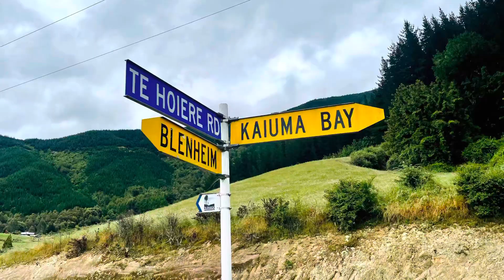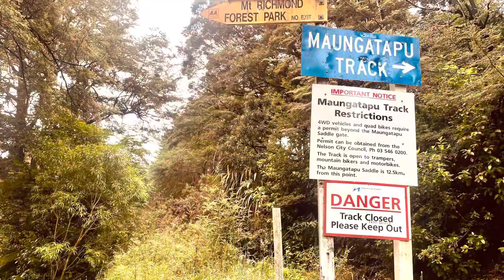Te Araroa Week Seven: QCT to Richmond Ranges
Week Seven of Te Araroa had me
clocking up 133 kms and leaving the gentle and seaside Queen Charlotte Track for the rugged Richmond Ranges. The South Island is definitely not going to be boring!